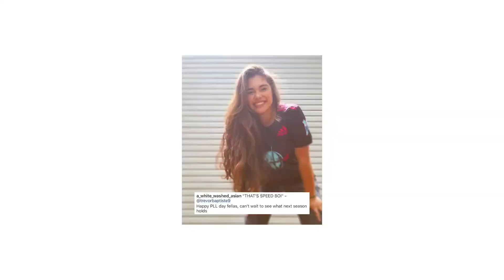HOW TO WIN BIG ON PLLDAY 2021!